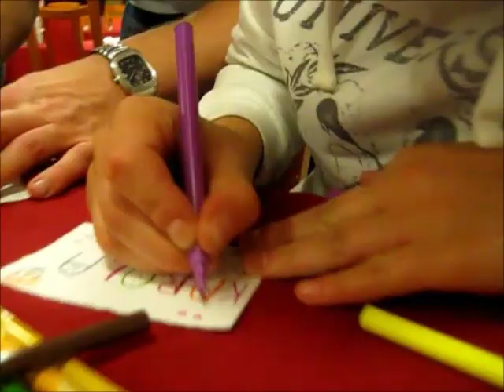PARTYSLAVA 2011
ERASMUS Winterterm 2011/12 Comenius University Bratislava, Music by Mashup Germany